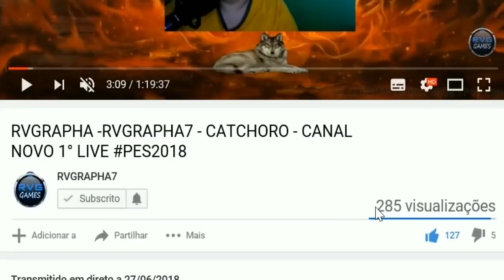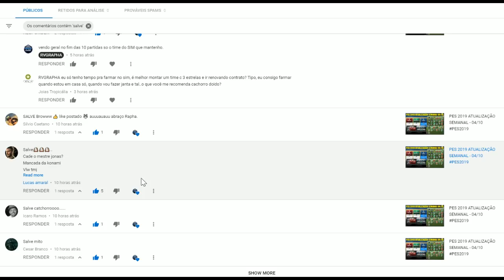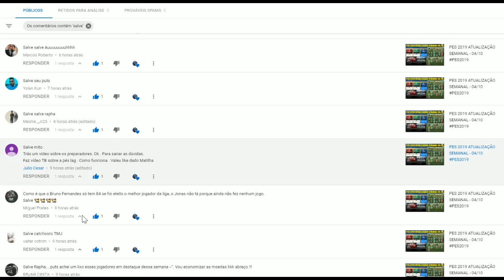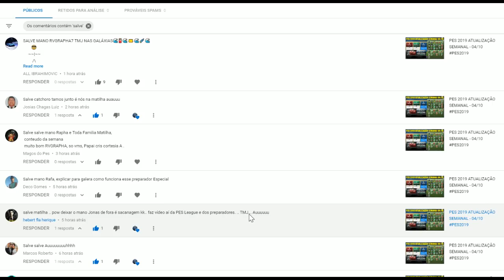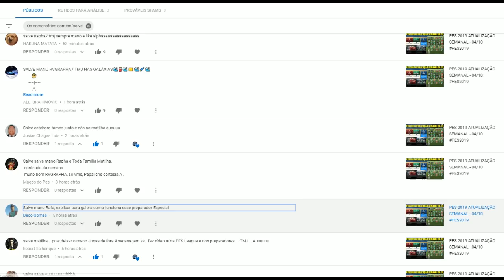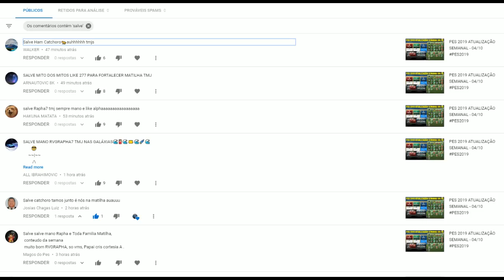PES 2019 - PREPARADOR DE HABILIDADE COMO UTILIZAR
FORTALECE NO VIDEO
DEIXA O JOINHA ✅
DEIXA O COMENTARIO ✅
MANDA SEU SALVE  ✅